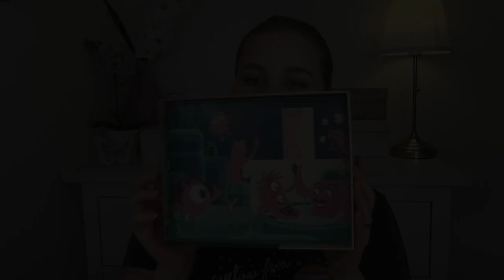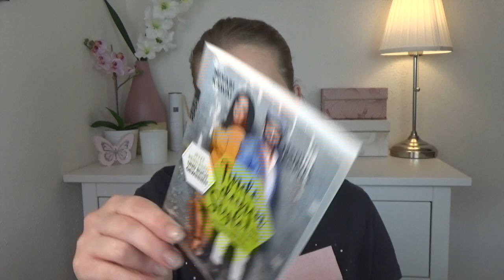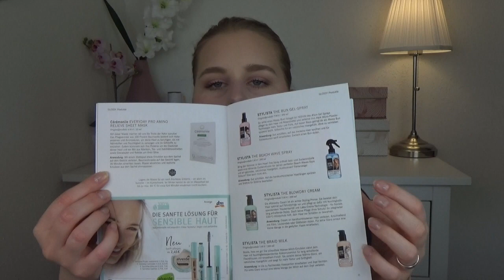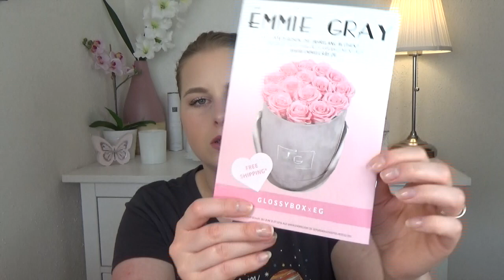Unboxing Glossybox Mai 2018 | Comic Edition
heute gibt es wieder ein unboxing der Glossybox 🧚🏻‍♀️

Hier noch der Link zur Glossybox und wenn ihr den Code
SABRINA-RHB
eingebt spart hier bei der ersten Box 20%

Sabrina